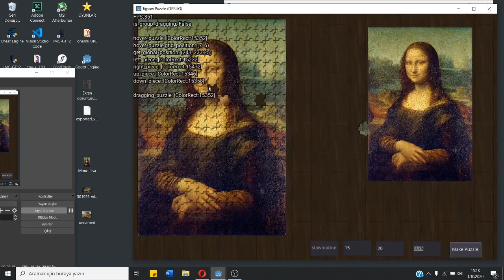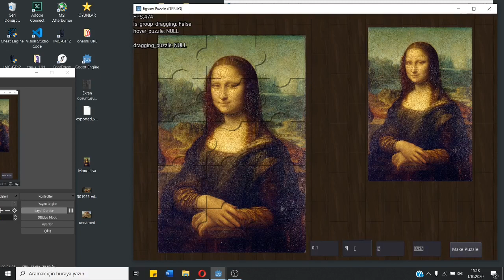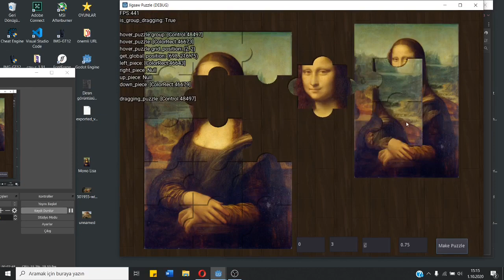Jigsaw Puzzle Game | Godot Engine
I have made the project with godot engine in a week. There is a shader that decides whether to have a hole in the piece and each piece holds near pieces as variable in gdscipt therefore It can be generated randomly and they can merge later. Approximately there are 100 lines for the shader and 400 lines for general functions such as grabbing, mixing, generating pieces, image importing(1:07).

I've never code this type of puzzle before in any engine , even I haven't even seen this kind of puzzle made in godot. If there was one, it would be helpful so I had to learn everything and to use my previous experience while making the project.

00:00 beginning
0:57 slowmotion
1:07 importing new image